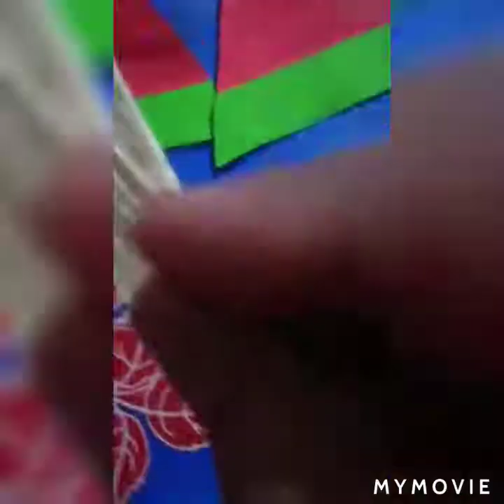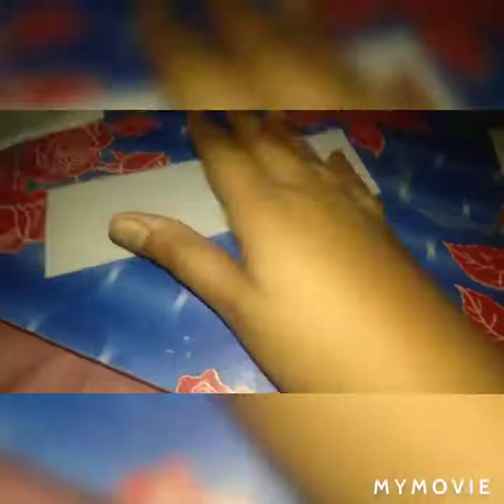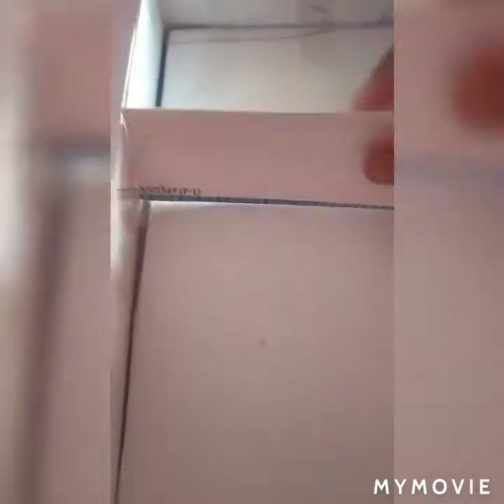How to make a ice cream set